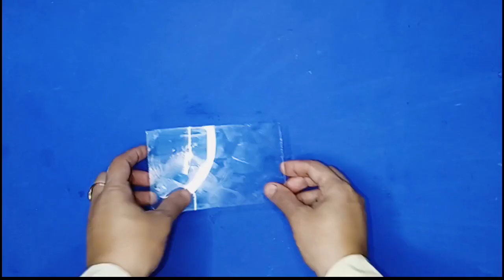تلوين وتشكيل عجينة السيراميك ببساطة وبدون تعقيد والنتيجة روعة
طريقة عجينة السيراميك وتلوينه وتشكيلها بكل بساطة وبدون تعقيد حتنتجوا اشكال روعة من شغل ايديكم تنفع مشروع صغير جربى ومش حتندمى مكوناتها اقتصادية وبتعمل كمية